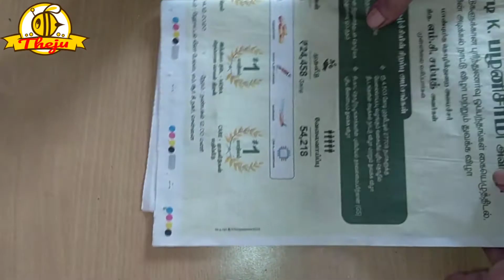How to use Pine Cone for home decor | Pine Cone decoration | DIY Pine Cone tree| easy pinecone craft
Materials needed

Pine cone
acrylic colours (green, black & white)
Paper cup
Newspaper
crepe paper (red)